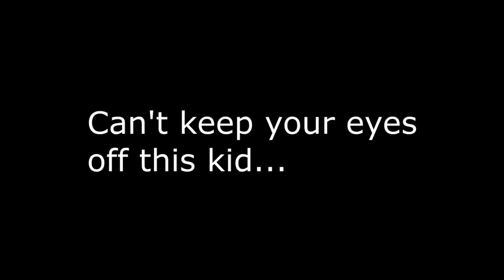Kid on the Roof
as I was cleaning the bathroom my mothers tells me that my kid is on top of the shed. Grounded for a week! No one was injured when making this video. No offense to people, or parenting.